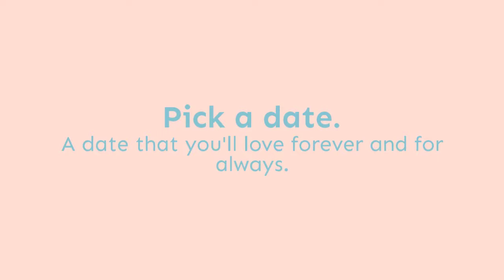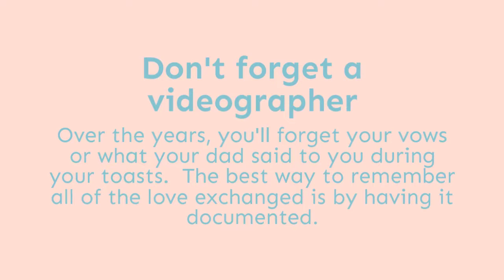I just got engaged!!! Now what?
There's a lot to do to get ready for a wedding.  Here are some steps to help you plan the most beautiful wedding day ever!